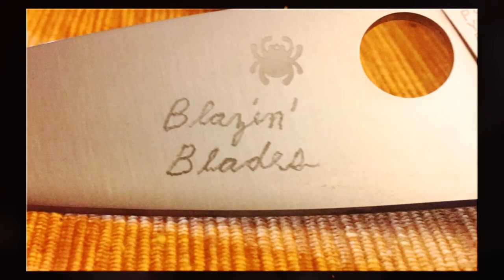Kayaking with Nuclear Submarines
Hood Canal Washington... sometimes you meet the most amazing vessels as you kayak along... :-):-)
Celebrate Life!